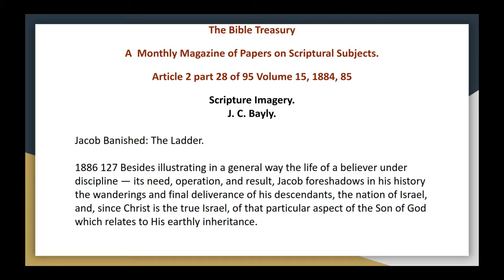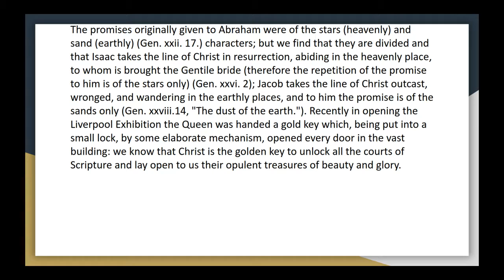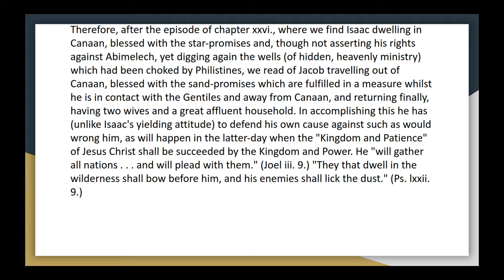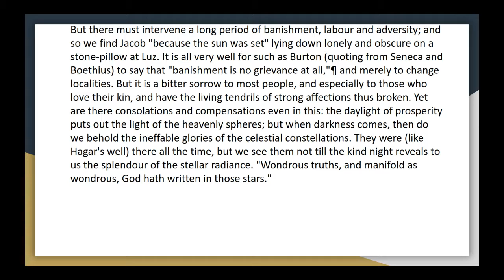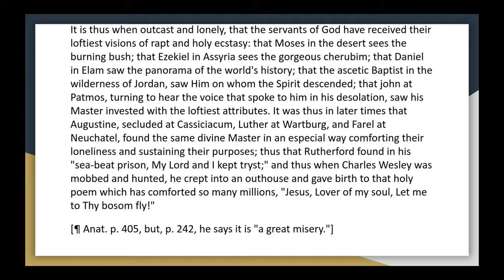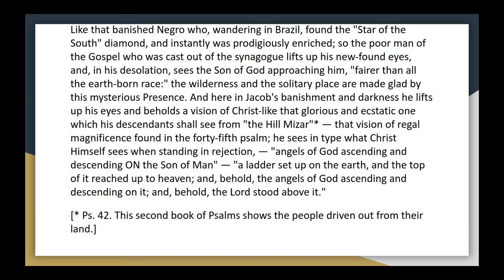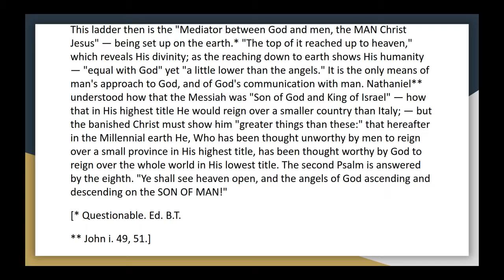The Bible Treasury Article 2, part 28 of 95, Vol 15 Jacob Banished, The Ladder Audio Article